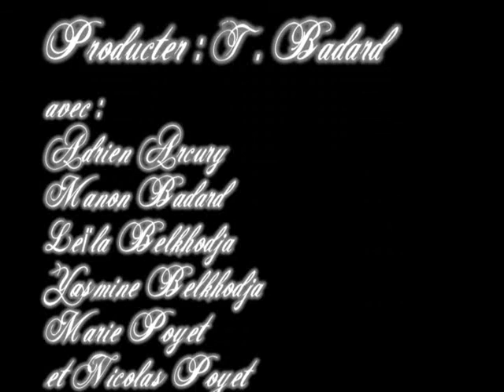Je ne sais pas -chamed- episode 1.